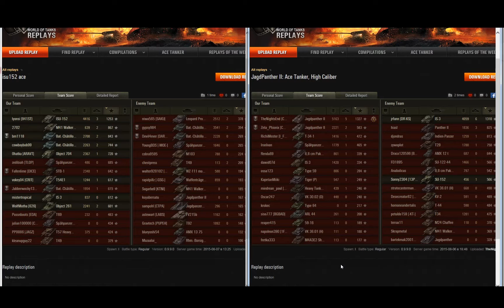Gasp! - Replay Commentary - World Of Tanks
Lyonsi and TheNightsEnd play Tier VIII Tank Destroyers, who's will be the more entertaining match, let's see...with GASP's

My computer specs:
Intel Core i7-2600K OC to 4.4Ghz -  16gb Corsair Ram -  MSI Geforce GTX 770 -  Asus P8P67 Mobo - Benq 1920x1200 24" - Window 7 Home Premium.